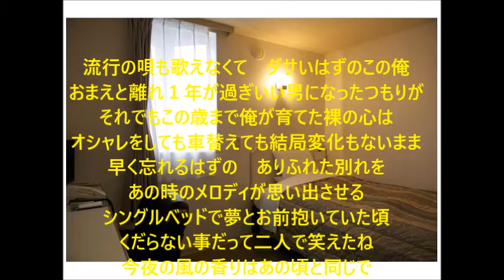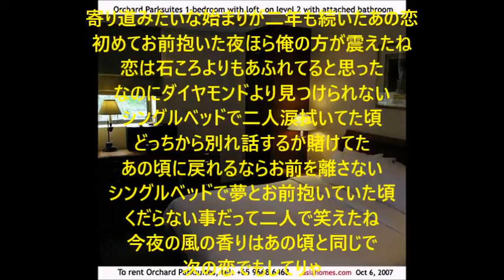シングルベッド シャランQ/cover toshi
作　詞　　つんく
作　曲　　はたけ
　唄　　　シャランQ
＊すみません！無理して歌いましたので声が出ていませんし間違いもありますがそのままアップしました
＊音源はからおけMUEステさんからお借りしました
【宅録】
＊下記からおけMUEステさんのチャンネルです